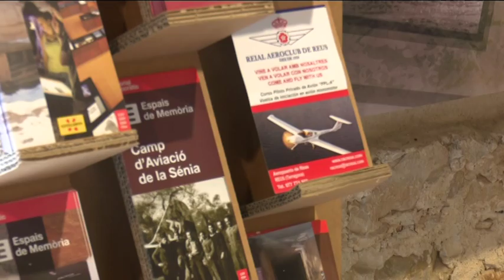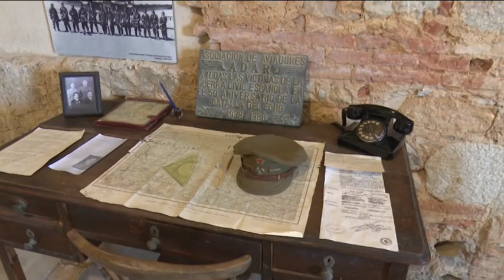L'aeròdrom de la Sénia es reivindica com a espai de memòria de la Guerra Civil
Dissabte passat la Sènia va acollir la celebració de la sisena Diada Commemorativa de la creació del Camp d’Aviació. Durant la jornada es va fer una visita guiada per aquest espai, diversos actes de recreació històrica; així com una exposició de vehicles clàssics o un petit mercat amb parades d’artesans. Els visitants també van poder trepitjar el refugi antiaeri i la casa de comandament, que acull el Centre d’Interpretació. Tot amb l’objectiu de posar en valor aquest patrimoni. I és que el Camp d’Aviació de la Sénia va ser un dels aeròdroms militars més importants durant la Guerra Civil Espanyola. Actualment, reconvertit en un espai històric i patrimonial, mostra als visitants els episodis bèl·lics que es van viure durant la batalla.